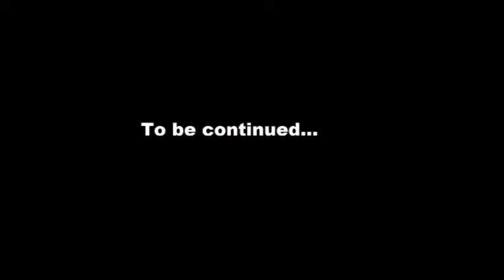Timmy Bacon wants to play!